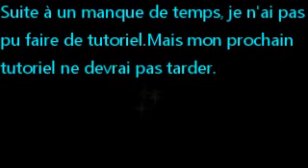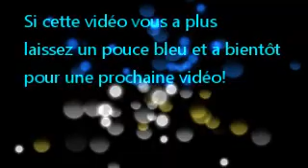dessin d'un papillon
vidéodu desin d'un papillon. bon visionage!
on se retrouve très bientôt pour un prochain tutoriel